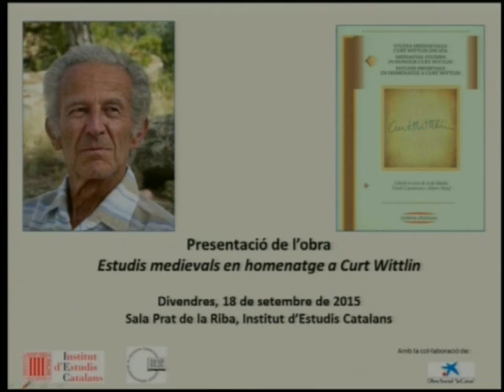Presentació del llibre 'Estudis medievals en homenatge a Curt Wittlin'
Aquest llibre és un homenatge al romanista, format a l’escola de Basilea, Curt Wittlin, que és membre corresponent de la Secció Filològica de l’IEC. Publicat per l’Institut Interuniversitari de Filologia Valenciana, l’edició ha estat a cura de Lola Badia, Emili Casanova i Albert Hauf.
La presentació del llibre es va fer el 18 de setembre de 2015 a la Sala Prat de la Riba de l'IEC. En l'acte van intervenir el president de l’IEC, Joandomènec Ros; la presidenta de la Secció Filològica, M. Teresa Cabré; el director de l’Institut Interuniversitari de Filologia Valenciana, Joan Rafael Ramos, i els estudiosos Germà Colón, Lola Badia i August Bover. Finalment, hi va haver unes paraules de Curt Wittlin.